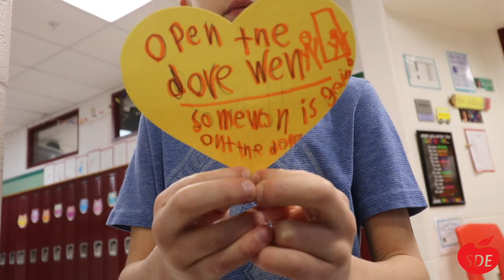Random Acts Of Kindness Day!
Listen To My Podcast:
anchor.fm/adampetersoneducation